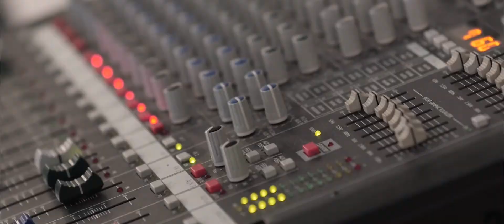Mircea & Adelina - wedding highlights